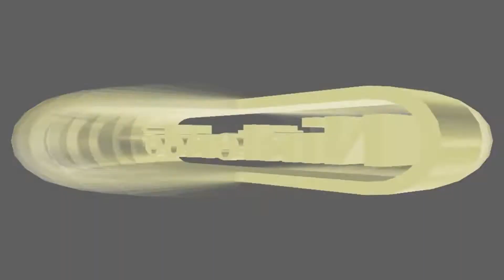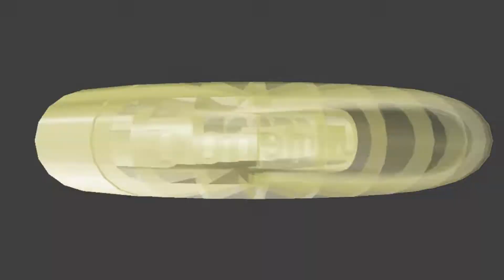MARIO KART 64 HD #1 🏁 Luigi im 100ccm Pilz-Cup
Titel: Mario Kart 64
Plattform: Nintendo 64, e-Shop
Genre: Rennspiel, Fun-Racer

Mario lädt erneut zum Rennen ein.

Nach Super Mario Kart für das SNES kam der Nachfolger für die nächste Konsolengeneration. Erstmals auf 3D-Strecken, mit Höhenunterschieden und neuen Fahrern Donkey Kong und Wario, gibt man einander in gewohnter Manier Saures. Diesmal mit schickem HD-Mod.

Zeitstempel:
• 00:00 Best of & Intro
• 00:34 Einleitung
• 09:20 Luigi Raceway
• 12:26 Moo Moo Farm
• 14:48 Koopa Troopa Beach
• 17:40 Kalimari Desert
• 20:47 Siegerehrung